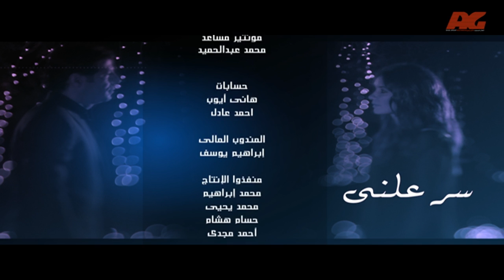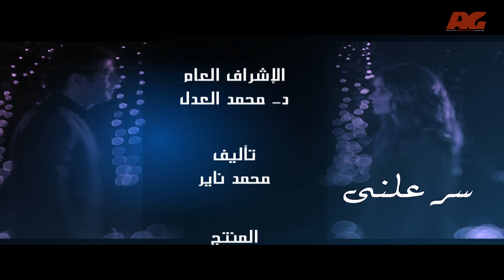مسلسل سر علني - بطولة غادة عادل / إياد نصار - الحلقة السادسة عشر - Sir 3alni Series Eps 16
الدكتورة (أمينة العربى) دكتورة فى الإقتصاد و العلوم السياسية ألّفت منذ عدة سنوات كتاباً بعنوان (العهد) تتحدث فيه عن بعض المؤسسات الطبية التي تنفق الملايين لتصنيع فيروسات لأمراض جديدة و تصنيع المصل أيضاً, ثم ينشرون المرض ليصيب أكبر عدد من الناس ثم يبدأون في بيع الدواء بالسعر الذي يريدونه. تتناول (د. أمينة) هذا الموضوع في كتابها بطريقة "الإسقاط" و لكن يتم منع كتابها من النشر بسبب خطورة معلوماته. تكتشف أمينة أن زوجها الدكتور (أحمد) مشترك في تلك العمليات المشبوهة وتتوالى الأحداث.

ﺇﺧﺮاﺝ: سعيد رياض
ﺗﺄﻟﻴﻒ: محمد ناير
طاقم العمل: غادة عادل - شويكار - هاني عادل - محمد ممدوح -  يارا محمد - صبري فواز